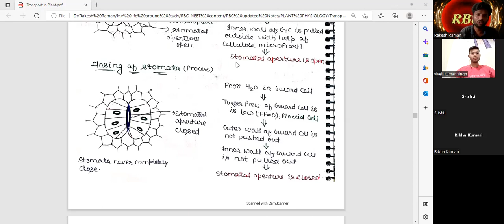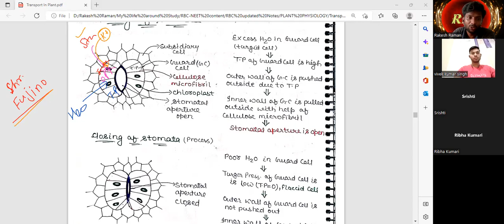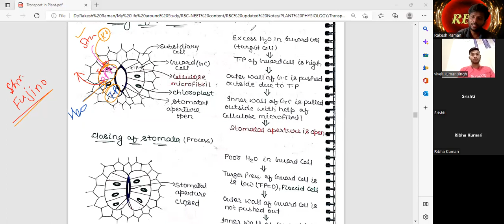20 May2022 L-1 [ Opening and Closing of Stomata ]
Opening and Closing of Stomata